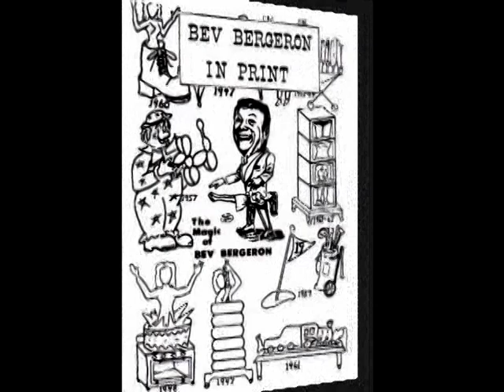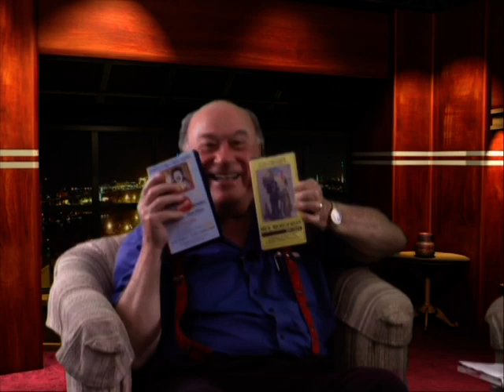Bev Bergeron Full ENIGMA Interview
Due to the passing of magic legend Bev Bergeron on Dec 3, 2020, I'm uploading the full interview he did with ENIGMA back in 2006.
He was a close friend to Chuck and Chris, and he will be dearly missed.
His legacy will live on forever.